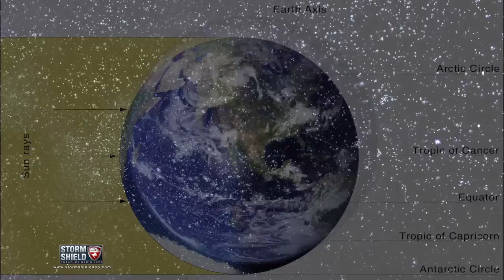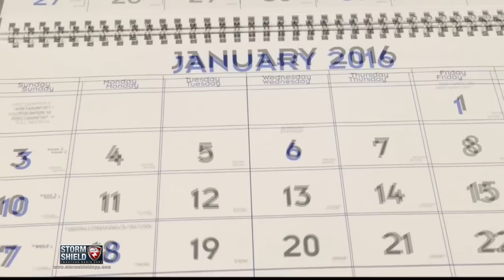The first day of Winter isn't the coldest? What is Seasonal lag?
Why isn't the first day of Winter the coldest?

I'm Storm Shield Meteorologist Jason Meyers, and since we get all of our heat from the sun and the first day of Winter has the least amount of daylight, it should be the coldest day of the year, right?

Wrong. And it's because of a phenomenon called seasonal lag.

Winter begins with the winter Solstice - and for all of you in the northern hemisphere, it happens on December 20, 21, 22, or 23. In the southern hemisphere, just flip those dates to June. All of it has to do with astronomy, not meteorology.

The Winter Solstice is the shortest day of the year. We have the least amount of daylight all year long because the earth is tilted away from the sun on this day more than any other day of the year.

The amount of heat gained from the sun is at a minimum on the first day of Winter, but since different parts of the earth - rocks, soil, and water - absorb and release heat at different rates, it takes anywhere between a couple weeks and a month for the coldest weather to catch up, which is why for most of the northern hemisphere, January is the coldest month of the year.

On other planets, seasonal lag isn't as prominent. Mars, for example, is made up of very similar elements that absorb and release heat at the same, fast rate, so it's coldest day of the year only a few days after the first day of Winter.